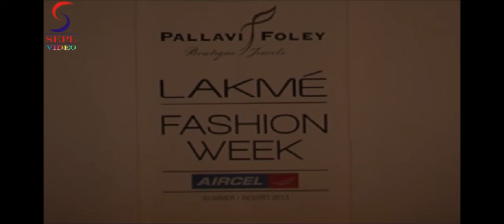Isha Sharvani On Ramp For Pallavi Foley @ Lakme Fashion Week 2013